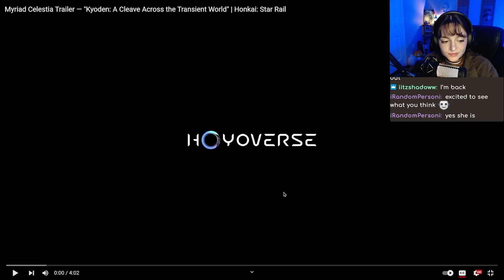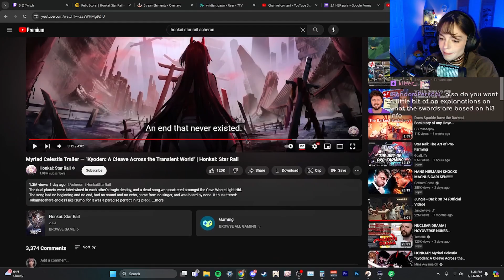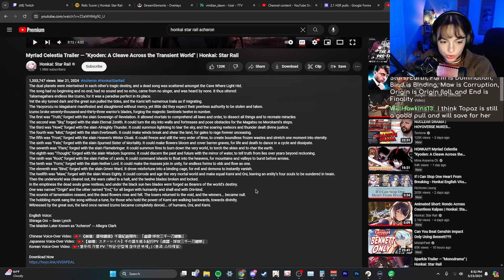Myriad Celestia Trailer "Kyoden: A Cleave Across the Transient World" REACTION & Discussion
y'all this is making me want to play HI3. and also pull for Acheron I MUST STAY STRONG
did you know i stream 3-4 days a week on twitch? link below for stream and more! ⇩ ⇩ ⇩
0:00 reaction
4:15 thoughts & discussion